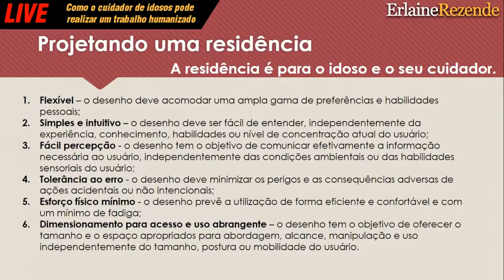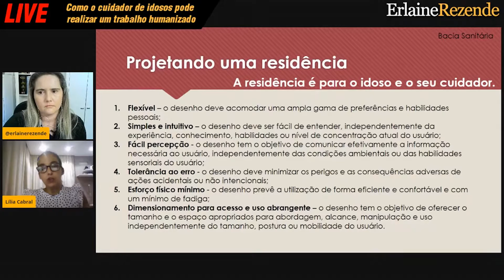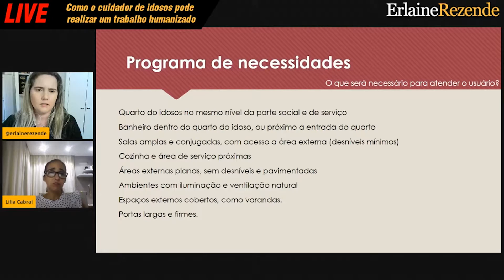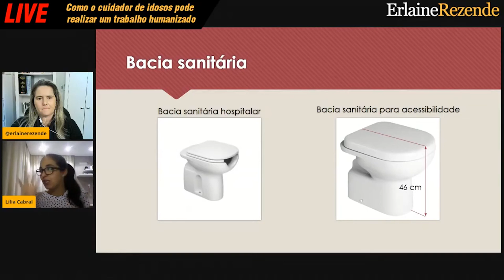Como Deve Ser a Casa Ideal Para Cuidadores de Idosos e Idosos?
Nesse vídeo de hoje nós mostramos como deve ser projetada a casa para idosos e também o cuidador que o acompanho. Nós também seremos idosos um dia, e projetar uma casa que seja adequada para quando atingirmos essa idade é um fator muito importante em nossa. Um local flexível pode ser simples e intuitivo para o idoso, que pode fazer com que ele evite fadiga, minimizar as chances de queda ou acidente entre outras. Muita coisa pode ser feita para que o idoso consiga viver bem com qualidade de vida dentro se sua própria casa. Então não perca tempo e veja essas dicas maravilhosas agora mesmo!
Vamos juntos nessa corrente do bem!